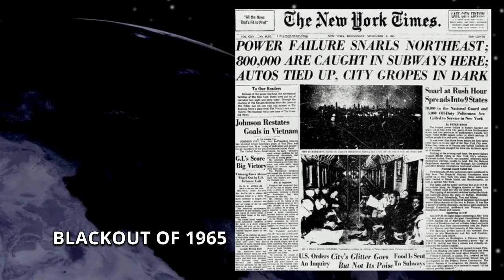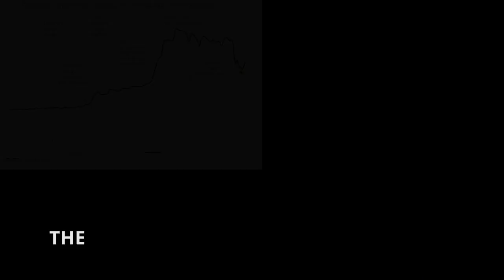United States Power Grid History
Welcome to our deep dive into the fascinating history of the power grid in the United States! 🌟

In this video, we explore how the power grid evolved from Thomas Edison's first central power plant in 1880 to the modern marvel of interconnected systems that power our lives today.

**Key Highlights:**
- Discover how pioneers like Edison and Tesla laid the groundwork for today’s electric grid.
- Learn about the significant milestones like the construction of Hoover Dam and the energy crisis of the 1970s.
- Understand the impact of technological advancements on grid efficiency and sustainability.
- Get insights into the future challenges and opportunities facing the U.S. power grid, including renewable energy sources and electric vehicles.

For a detailed look at the history of the power grid in the United States, check out the full article on LandGate